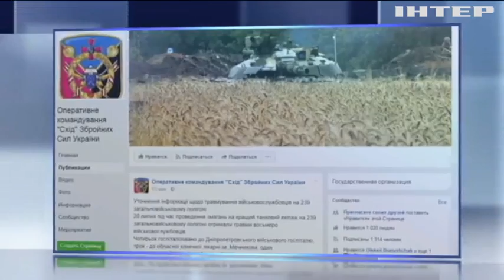На Дніпропетровщині під час тренувань армійців вибухнув боєприпас